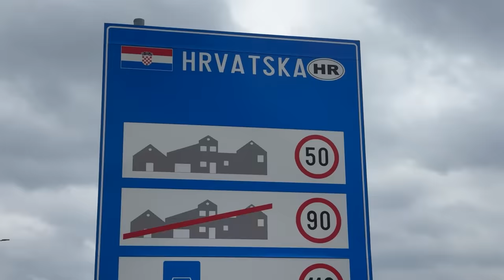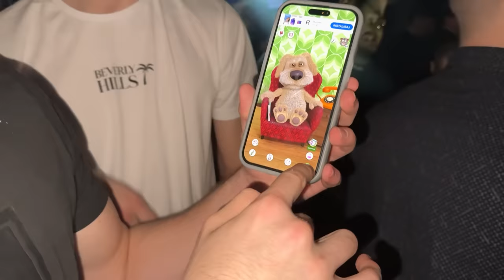IDEM DA BIJEM MAMINJA U HRVASTKU FULL VLOG ( POBILI SE )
1 LIKE 1 SRCE ZA HRVATSKU